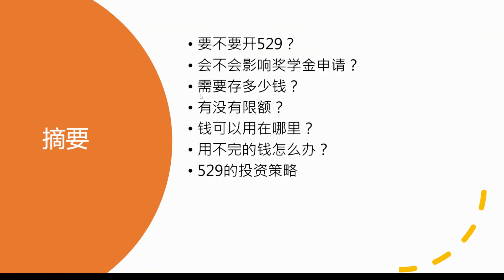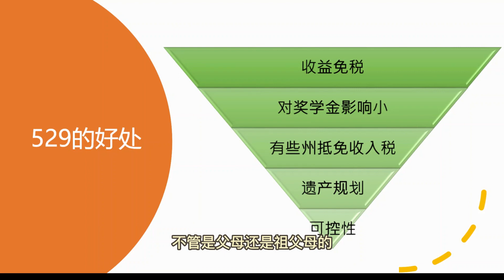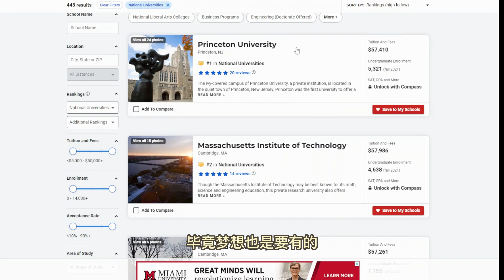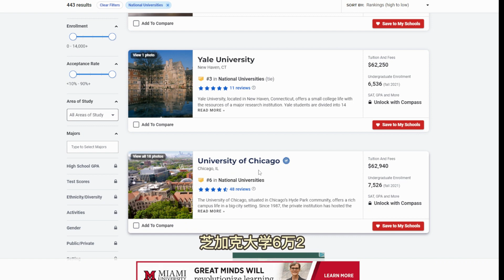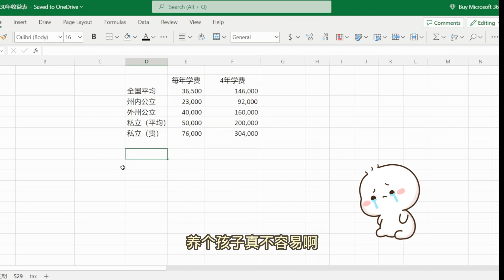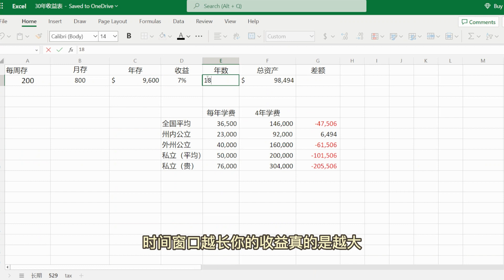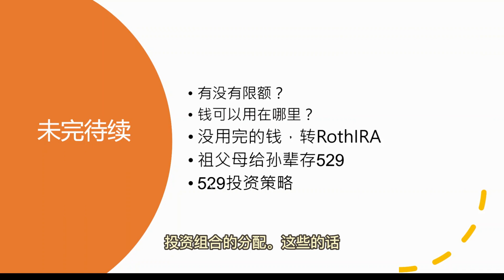解密529计划：如何为孩子的教育储蓄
在这个YouTube视频中，我们将深入探讨529计划，这是一种为孩子的大学教育储蓄而设计的智慧选择。你是否担心如何应对不断上涨的大学学费？是否正在寻找一种有效的方法来为孩子的未来教育做好准备？那么，529计划就是你需要了解的。

在这个视频中，我们将带你了解529计划的工作原理、优势和税收优惠。你将了解到如何通过529计划智慧地积累和投资资金，以便为孩子的大学学费提供可靠的财务支持。我们将揭示一些独特的技巧和投资策略，帮助你最大限度地利用529计划的潜力。

除了讲解基本知识，我们还将探讨如何开设和管理529计划，以及在提款时需要注意的事项。我们将分享一些建议，帮助你避免常见的错误，并最大程度地优化你的529计划储蓄。

无论你是父母、监护人还是有意为孩子或他人的教育储蓄提供财务支持，这个视频都将为你提供有用的信息和见解。